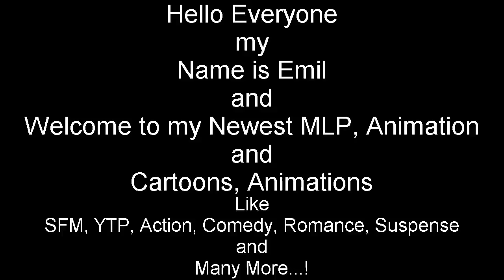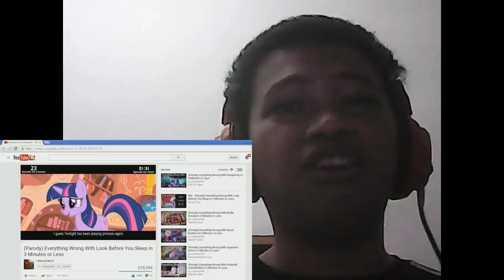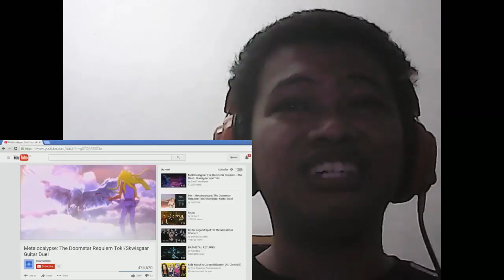Emil React: Friendship is Musical | Season 1 Episode 7-8 by Tridashie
Hello Everyone I'm back with Another Reaction of my Video, this one is so great and it's so very hilarious without the music. I will continuing about the Friendship is Musical | Season 1 okay...?

and

Then